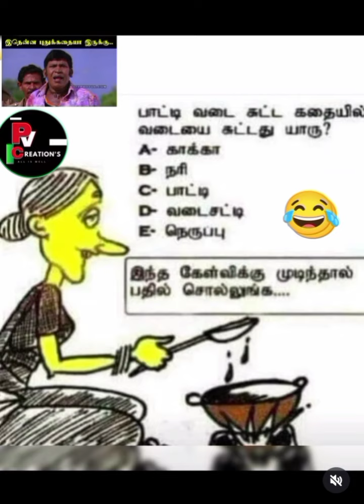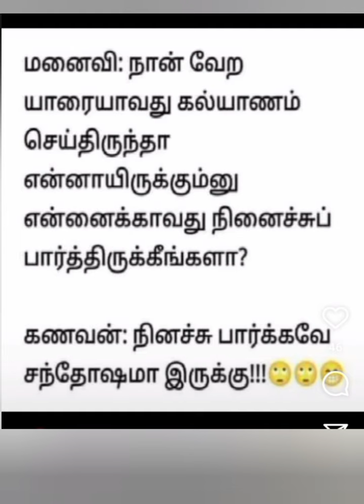Trending funny memes